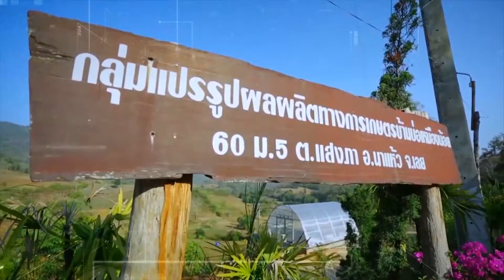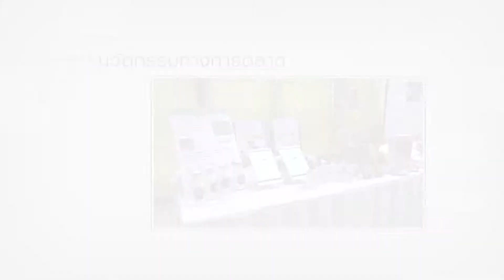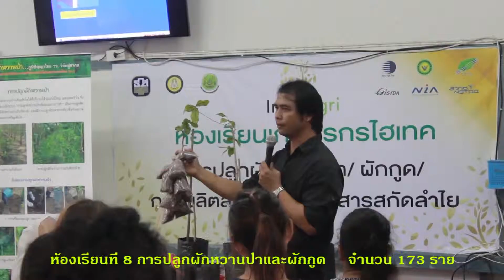โครงการพัฒนาเกษตรกรด้วยวิทยาศาสตร์